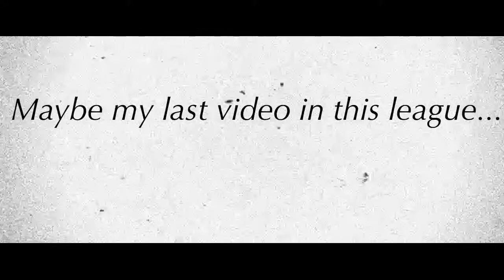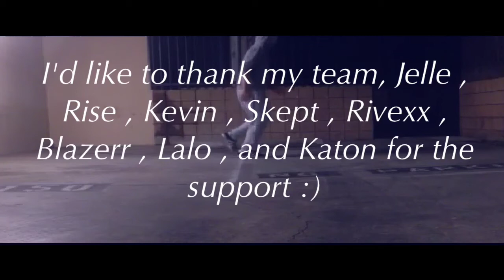TRAVSZ VS DAN4ik // INTERNATIONAL JUMPSTYLE LEAGUE 2013 // LOSE BY 0.2 points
1st solo: Polish Style
2nd solo: Russian Style